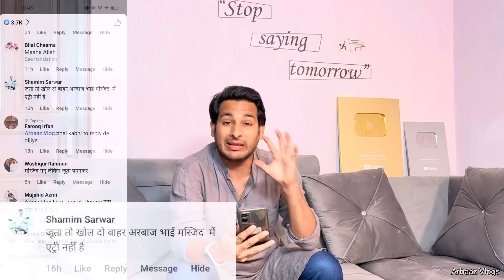मैंने बाउंसर क्यों लिये ! कैसे मुझे बदनाम करने की कोशिश की ज़ा रही है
arbaazvlogs arbaazvlogs